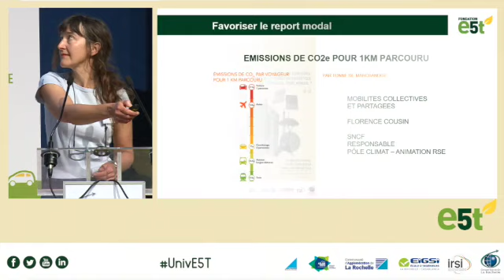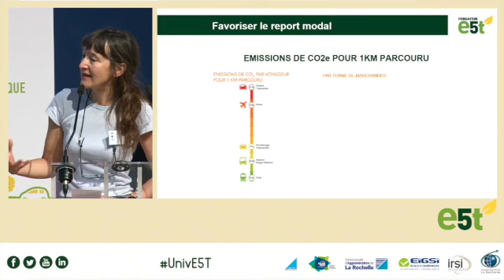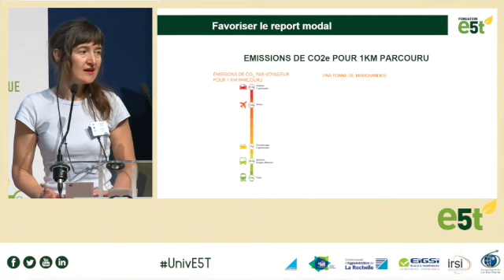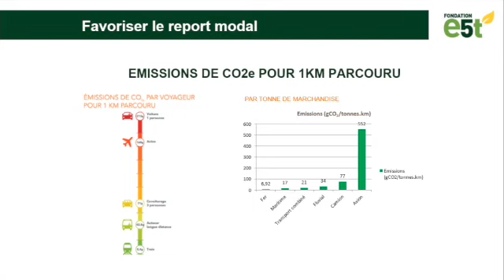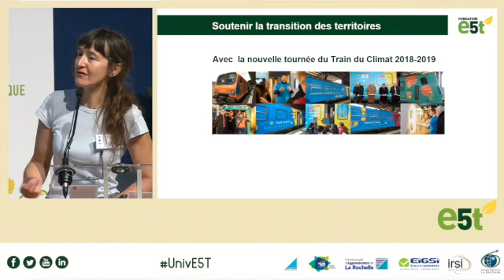e5t Florence Cousin SNCF